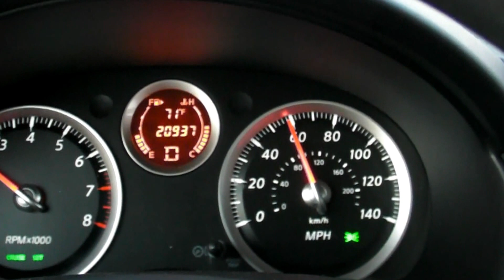Florida ... Április 19, 2012 1